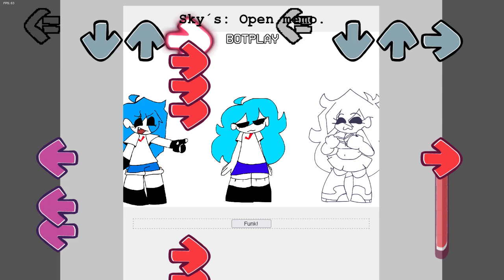2BEEP2MEOW but OSky,SkyBlue & Nusky sing it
Video by MaryoGames